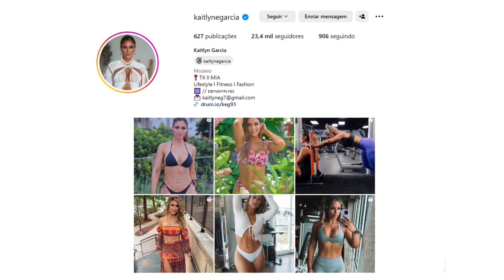A TRANSFORMAÇÃO FITNESS DA MODELO KAITLYN GARCIA VITRINE MAROMBA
No vídeo de hoje iremos falar da transformação fitness de Kaitlyn Garcia.